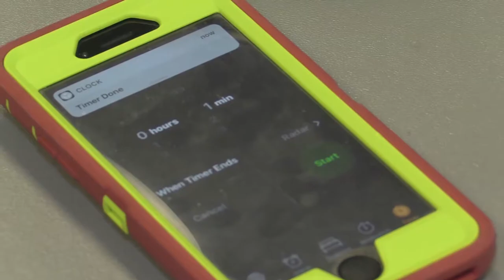The Test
A video project from 2016 made to portray confusion.

Actors: Brandon Bailey and Michael McWhorter

Written, recorded, edited and produced by Elizabeth Rodriguez.